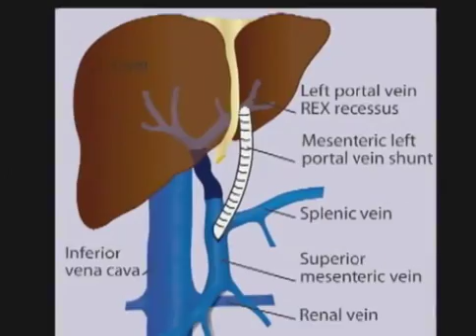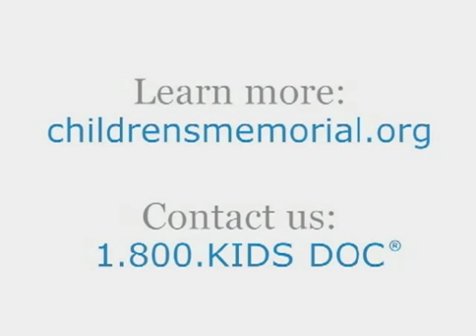Rex Shunt Procedure for Chldren suffering from Portal Hypertension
This is a touching story of little boy with Portal Hypertension who had the Rex Shunt Procedure at Children's Memorial Hospital in Chicago, IL.